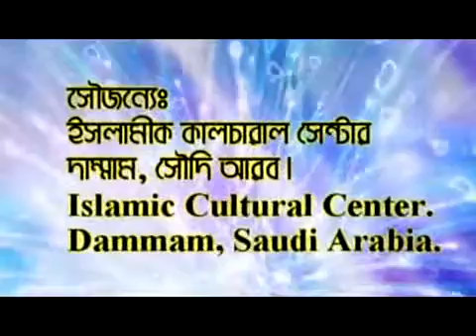Bangla Tafsir~সুরা-হুদ Part-04-06~By Sheikh Motiur Rahman Madani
Bangla Tafsir Surah Hood Part 04 By Sheikh Motiur Rahman Madani